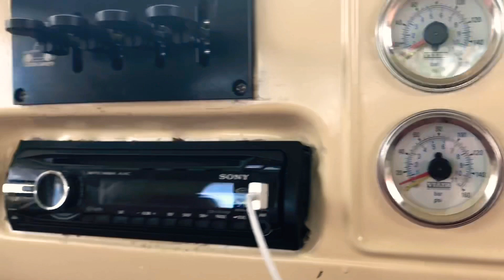Bagged, Air Ride 1964 C10 FOR SALE, Miami FL